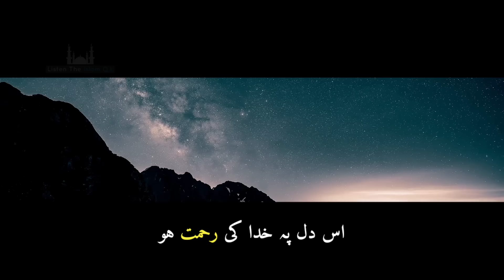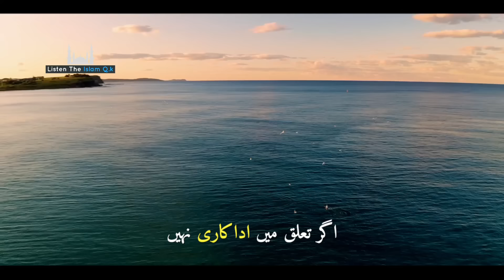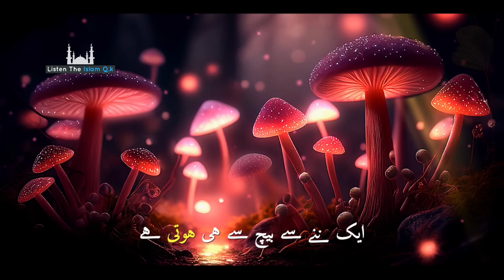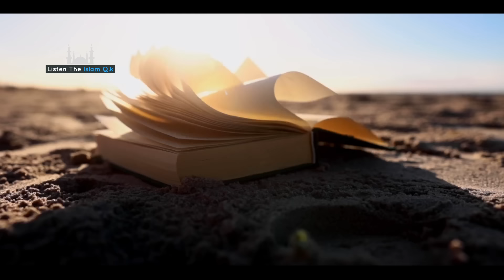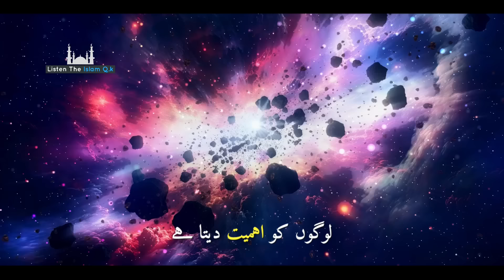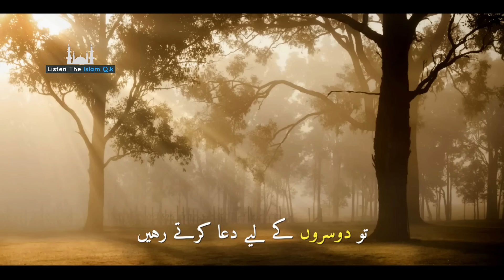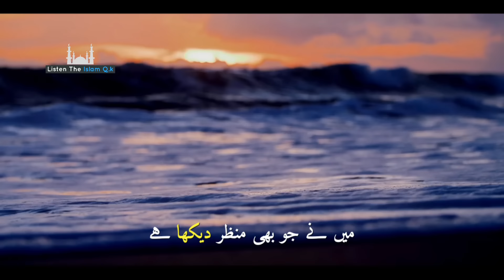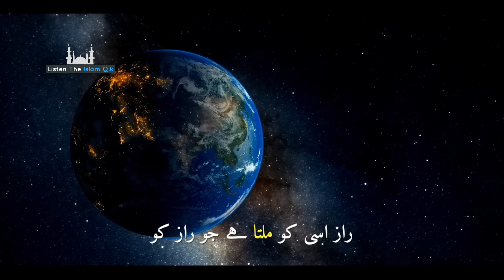ALLAH Ko Tera Intezar He | Spiritual Quotes Compilation Video | Listen the Islam Q.K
Assalamu alaikum.